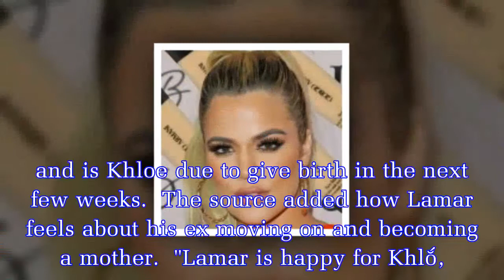LAMAR Odom is planning a tell all book about his life and marriage to Khloe Kardashian.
Lamar Odom is set to reveal all about his marriage to Khloe Kardashian in a tell-all book.  The LA Lakers star will reveal all about his near-fatal drug overdose in 2015 where he was found unconscious